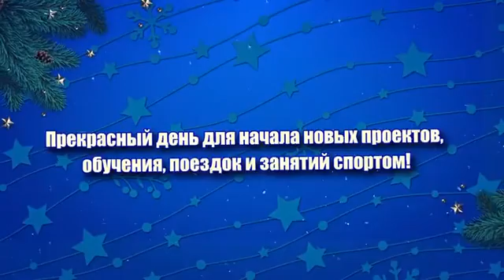Астрологический прогноз на 25.01.2021